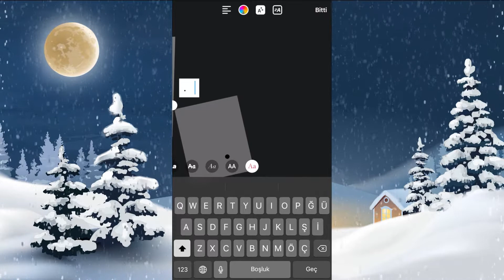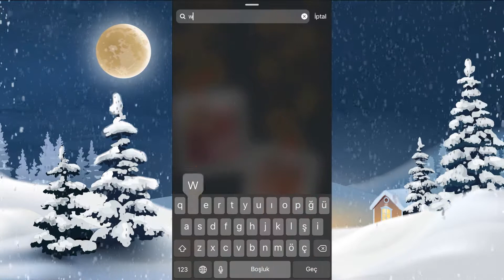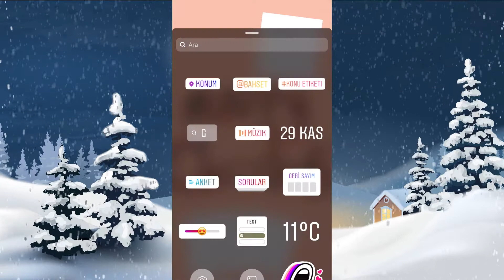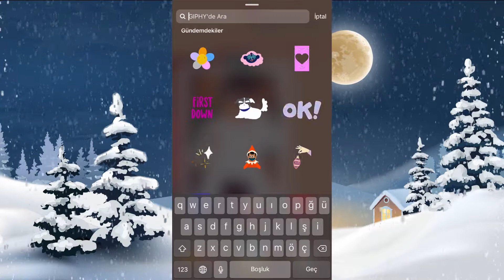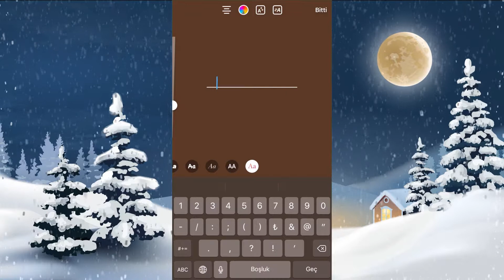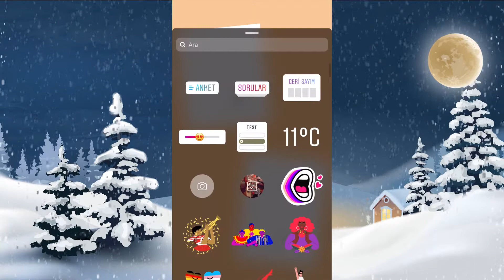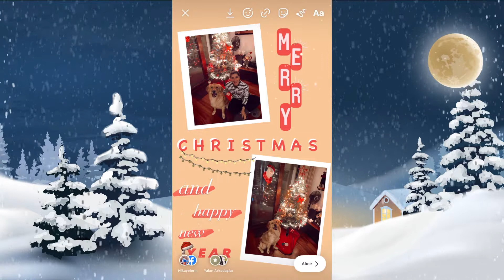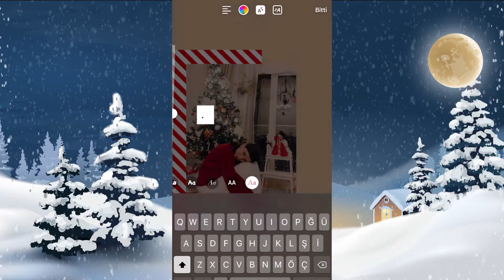INSTAGRAM HİKAYE FİKİRLERİ | YENİ YIL RUHU🎄 🎅 | INSTAGRAM STORY İDEAS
Herkese merhabaaa🌸
İlk olarak yeni yıl versiyonunu paylaşmak istedim.
Videoyu beğenirseniz farklı versiyonları da gelir elbette 🤓
Hangisini daha çok beğendiniz? Yorumlara yazmayı unutmayın✏️

        ❋ i l e t i ş i m ❋

Hoşçakalııııın 🍩
Maria

Ben Maria. Kanalımda moda ve modanın dahil olduğu her şey, güzellik ve bakım, spor ve hatta minik tariflerimin de olduğu videolar görebilirsiniz. Umarım keyifle izlersiniz. Teşekkürler!